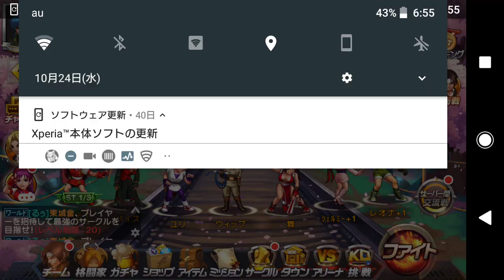【KOF98UMOL】Part 39 ネスツ技術の突破に挑戦してみます他【KOF】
やるかやらないかを迫るような仕様ではありませんでしたｗ
深読み乙と云ったところでしょうか(´ω｀)ﾉ